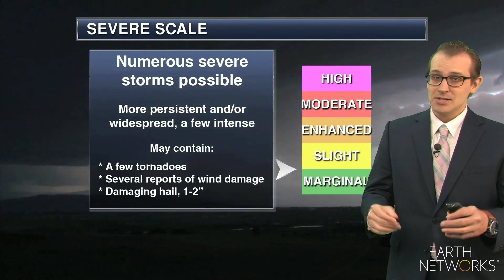southeast_regional_EN_1080_03282021